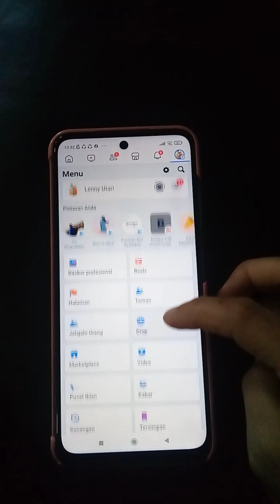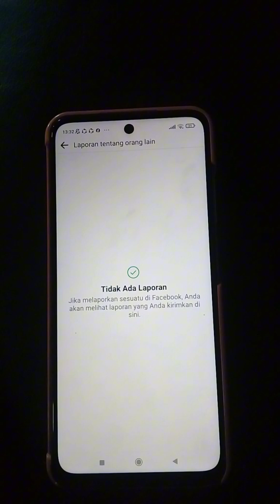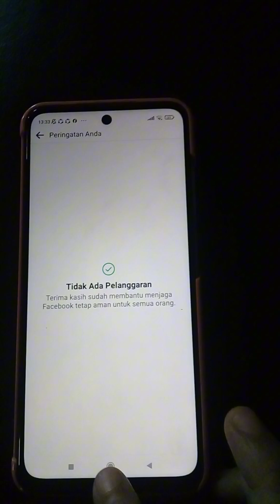cara cek AKUN SEHAT dan HAPUS SPAM/PELANGGARAN....!!!!dengan mudah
Selamat Datang Di Chennel Cek Konoha yang berisikan vidio Komedi,keseharian dan parodi
semoga terhibur